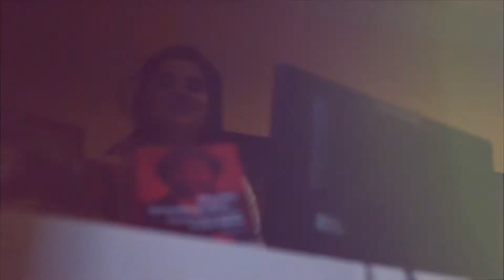KöpeğinleGel | BringYourDog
Ziyaretçilerimizi köpekleriyle birlikte "Dört Ayaklı Belediye: İstanbul’un Sokak Köpekleri" sergimizi gezmeye davet ediyoruz! Sergimizi sadık dostlarıyla birlikte gezmek isteyenlere yaz boyunca kapılarımız açık!
We are inviting you to visit our "Four-Legged Municipality: Street Dogs of Istanbul" exhibition with your dog!